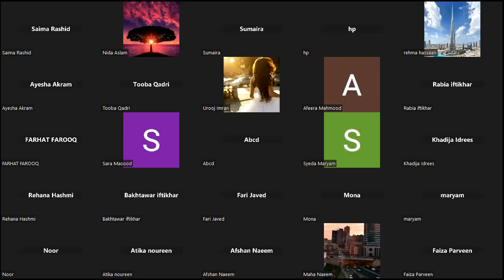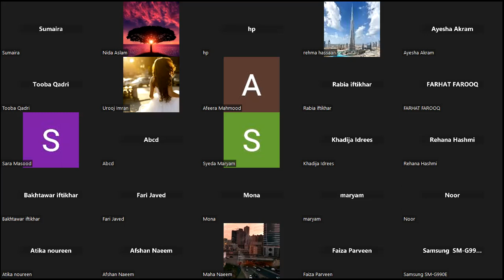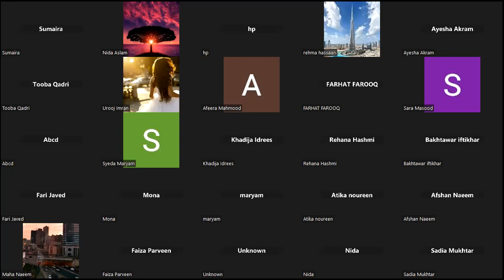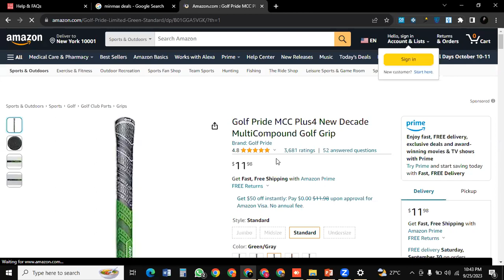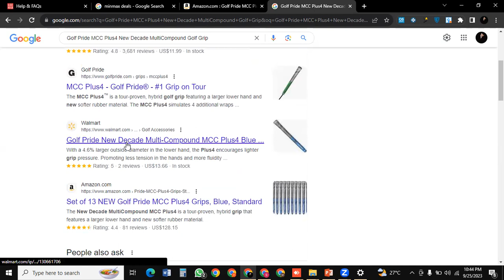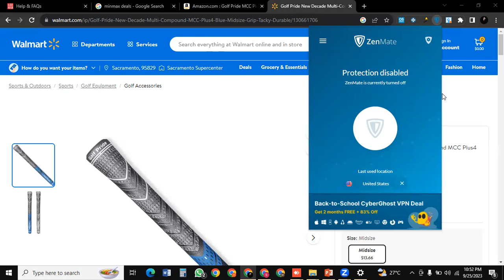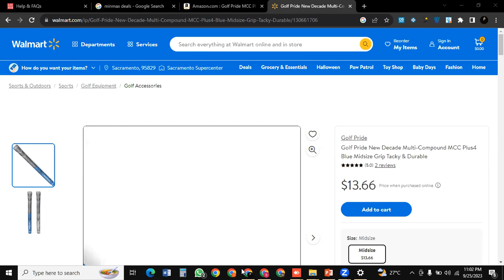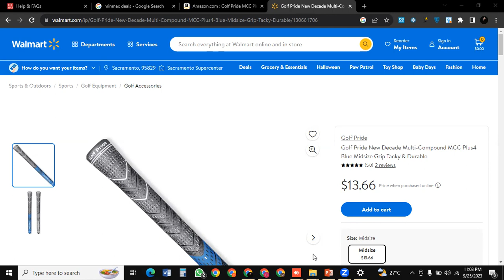Wholesale Internship | Lecture 02 ( Part II ) Important Q n As | Batch 03 ( F1, F2, F3 )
In this video , the easiest way of product sourcing is discussed . Students face a lot while doing wholesale . They hunt good products but cannot find their source . In this video , solution of this problem has been discussed.
Mentor resolved their queries and it has been discussed why one should join the course?